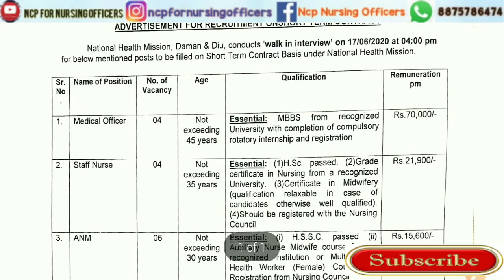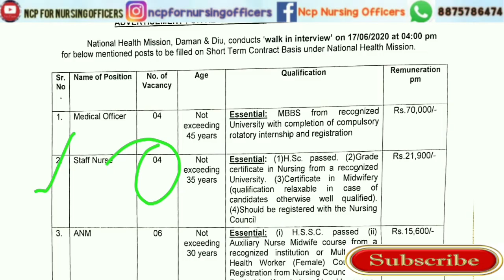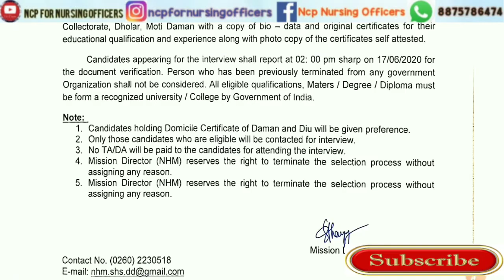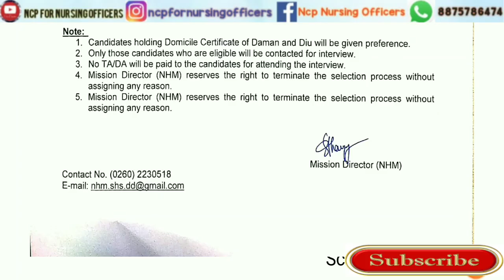New staff nurse vacancy in Daman & Diu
Today last date
Interview reporting time 2 pm